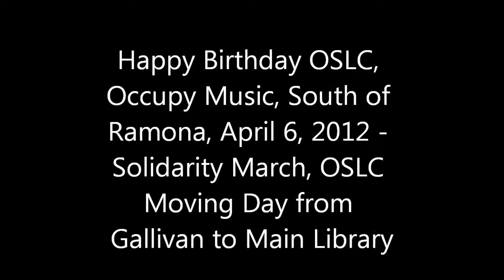Happy Birthday Occupy Salt Lake City, Occupy Music, 4.6.12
Occupy Salt Lake Birthday, Solidarity & Moving Day